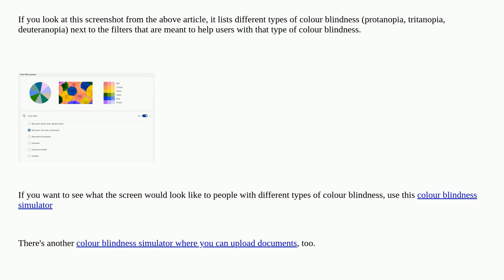Ux: What's the purpose of the colour filters in Windows/macOS/Linux desktop environments?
What's the purpose of the colour filters in Windows/macOS/Linux desktop environments?

A special thanks goes out to the awesome community

  windows-os visibility visual-design accessibility mac-os-x